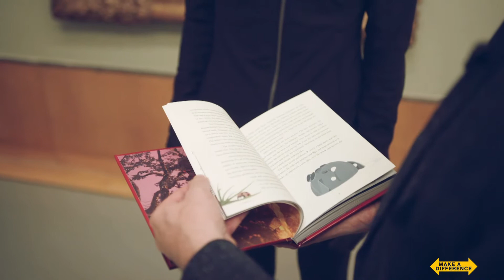Book Launch Olli and the old forest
Ollimania wrote and published a book specially for a children's hospital. The launch was moving and a great succes and the kids could enjoy a new long story of Olli and his friends.